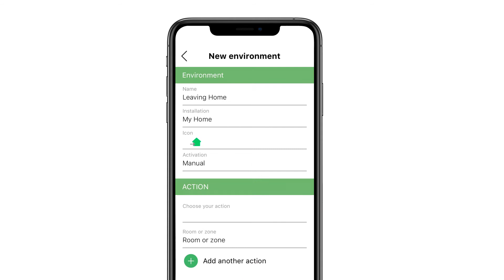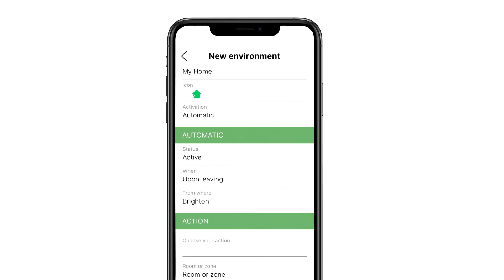How to set up a Rointe Connect App environment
Learn how to set up an environment by location in the Rointe Connect App.